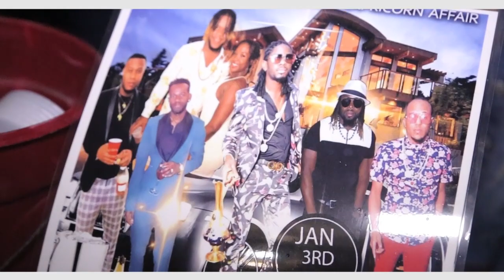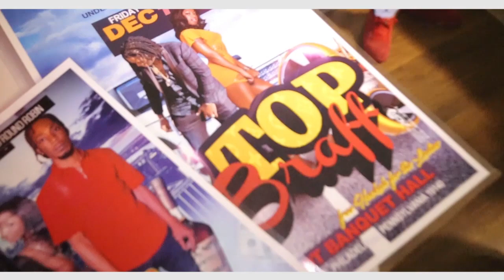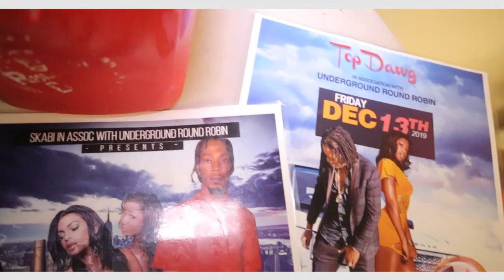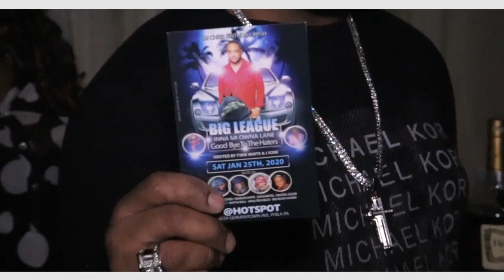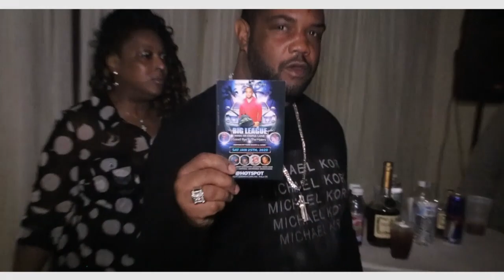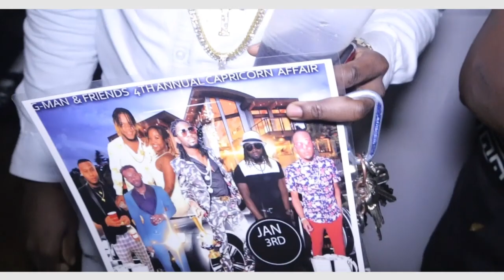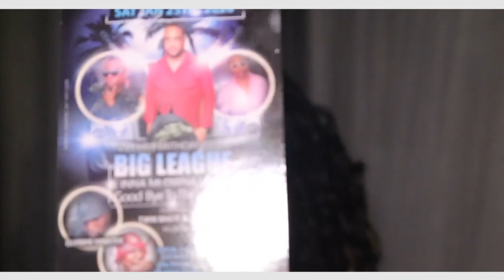Winter Fresh 2019